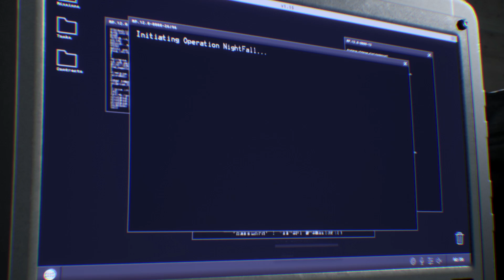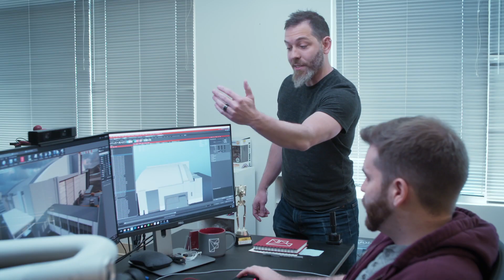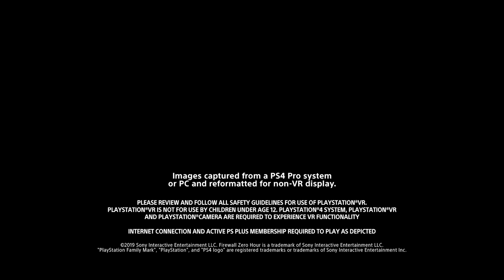Firewall | Operazione Crepuscolo sviluppo | PS VR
Gli sviluppatori di Firewall Zero Hour ci raccontano come il supporto della community li abbia aiutati a dare vita al nuovo aggiornamento Operazione: Crepuscolo, ora disponibile!